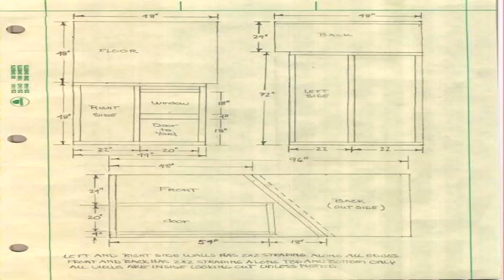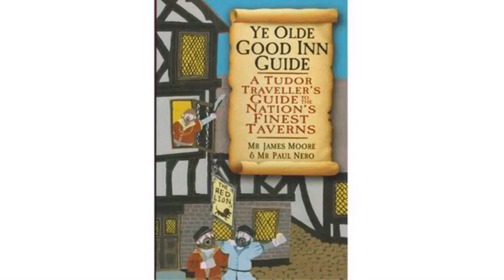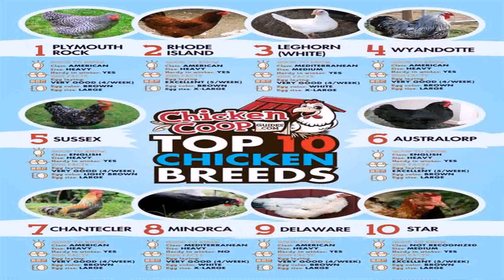Tudor Style Hen House (see description) (see description)